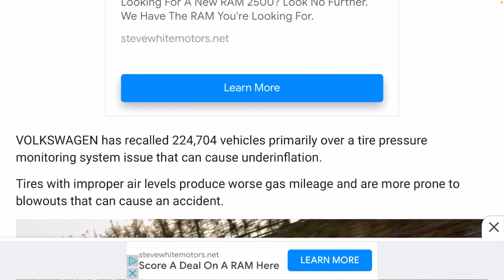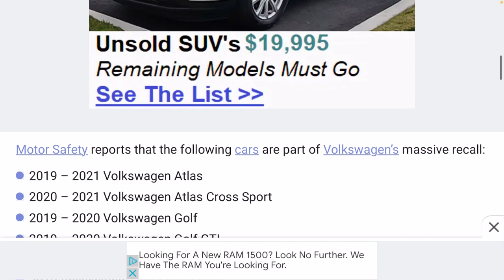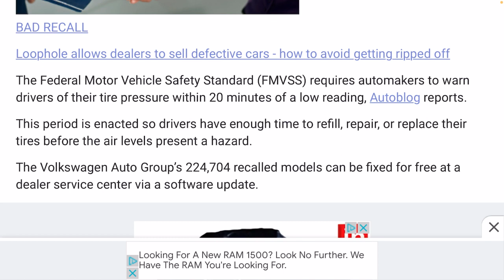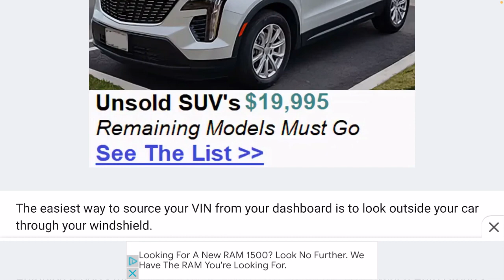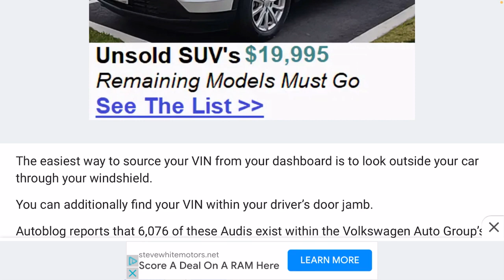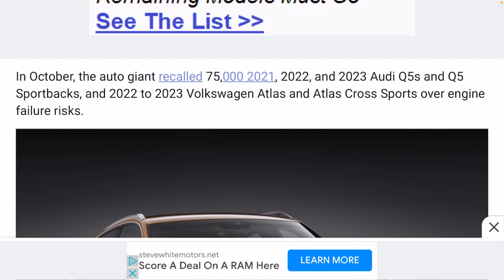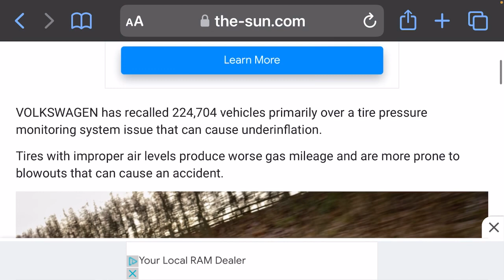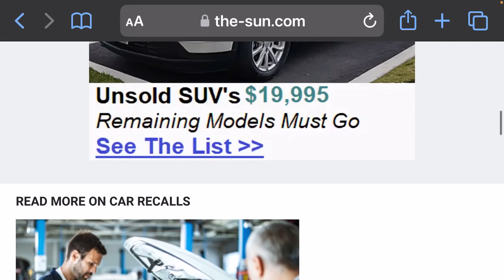V.S Vehicle is being recalled again 😒￼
US The Sun.com news article